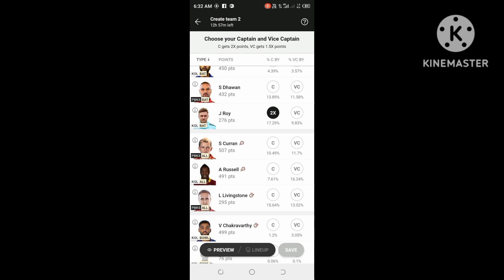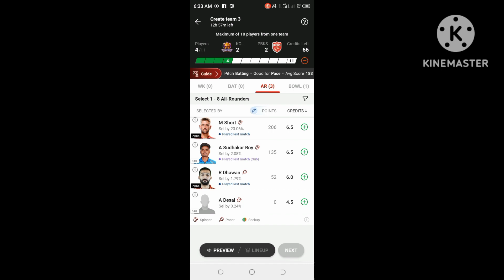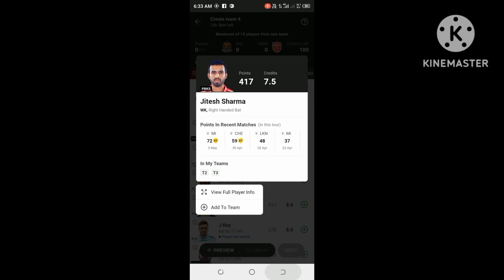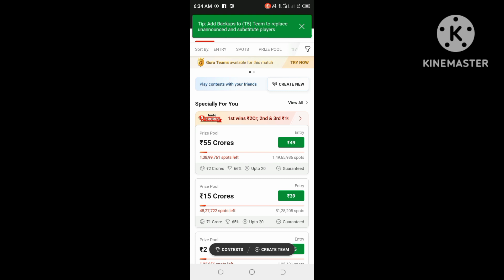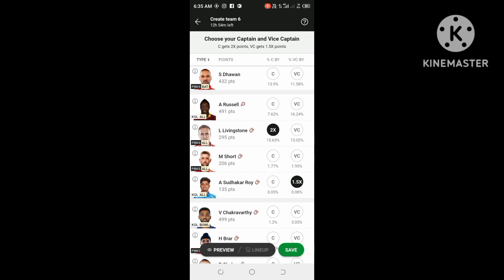pbks vs kol dream11 peridiction today match, gl kaise jeete aaj ke match me ipl.